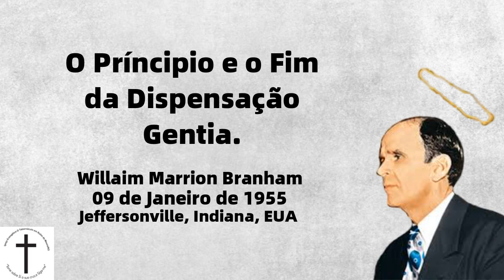O Princípio e o Fim da Dispensação Gentia - William Marrion Branham